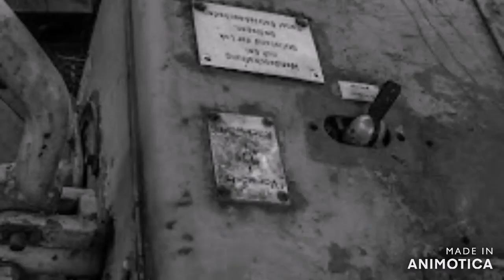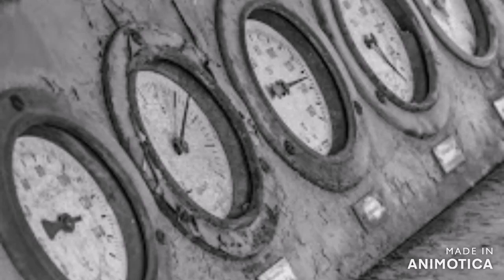Rangierloks aus den 1970 Jahren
Wir fahren an einen Sonntagmorgen Richtung Norden. Hinter Weimar am Ortseingang von P. stehen sie, zwei Rangierloks. Auf einen alten Abstellgleis stehen zwei alte Rangierloks die aus den 1970 Jahren stammen.
Sie gehörten einst zum VEB Betonwerke Themar und waren dort im Einsatz. Es handelt sich um zwei LKM-Kleinloks die vom Lokomotivbau Karl Marx Babelsberg gebaut wurden. 1975 wurden sie an den VEB Vereinigte Beton- und Ziegelwerke Themar ausgeliefert. Die Loks waren dort bis Mitte der 1990 Jahre in betrieb. Dann nach wurden sie nach P. gebracht.
Neben den Loks findet man noch einige abgelegte Gleise.